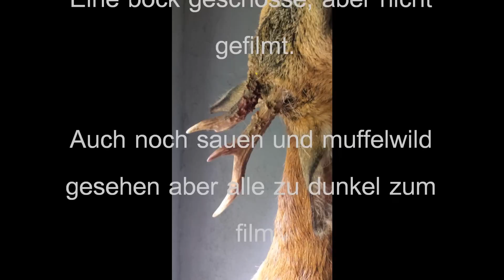Bockjagd Mai 2015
Bock jagd mai 2015